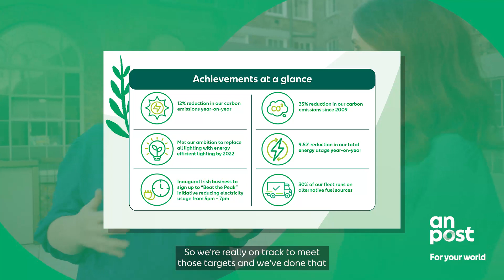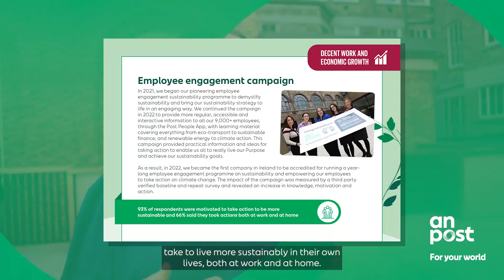An Post - Making Sustainability Commonplace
At An Post, we believe that everyone has the right to better, including better opportunities, a better environment and a better society. Tune in to hear more as Maia Dunphy gets under the bonnet to find out how An Post is contributing to making sustainable living commonplace in Ireland.